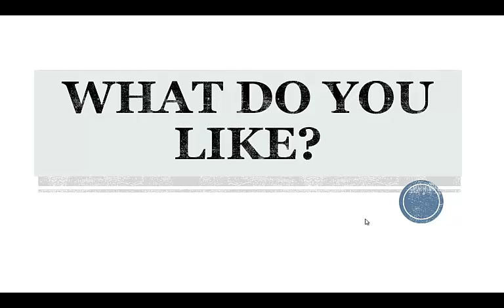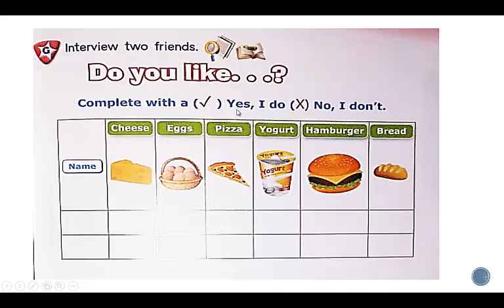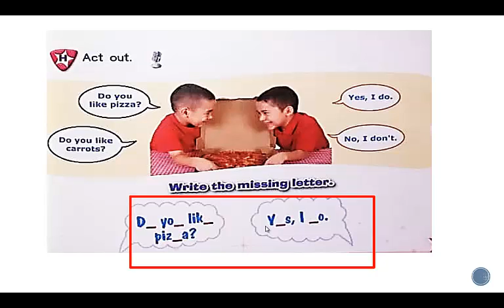What do you like